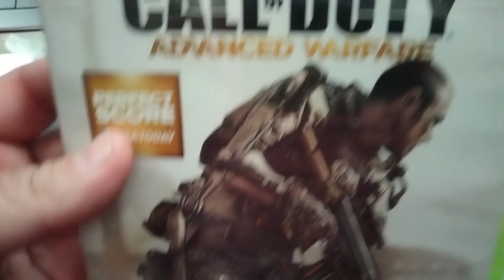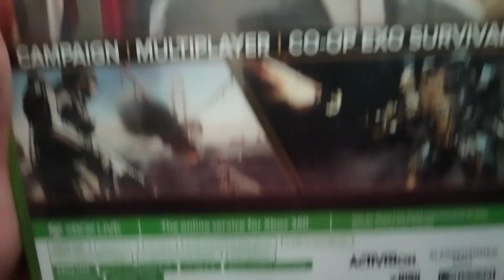call of duty advanced warfare xbox 360